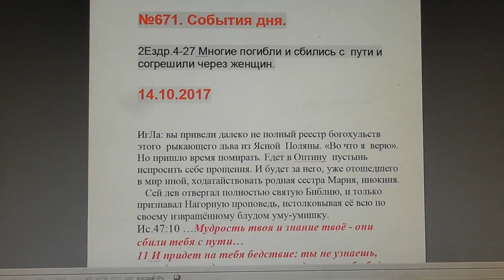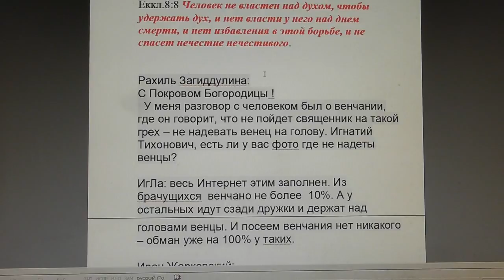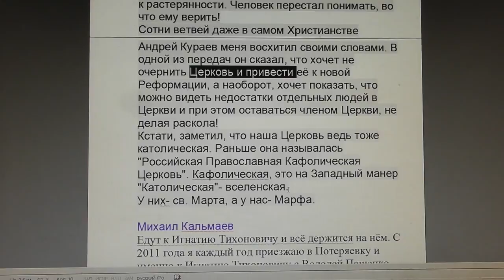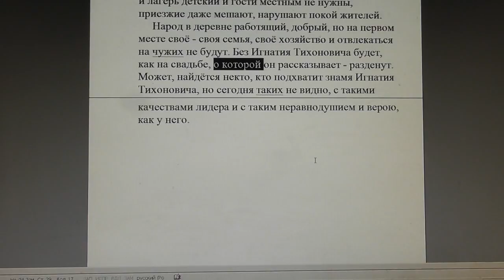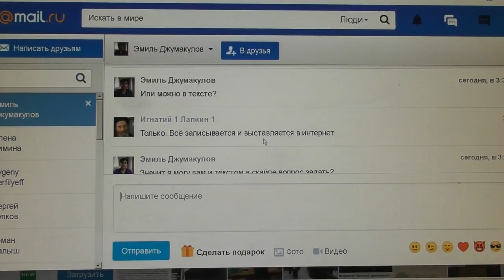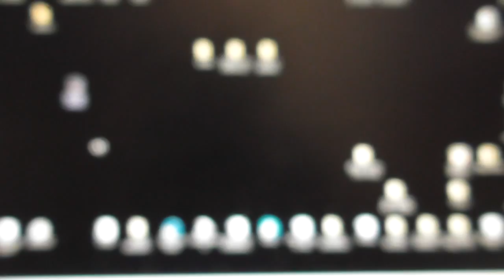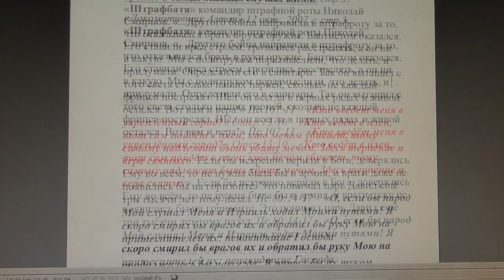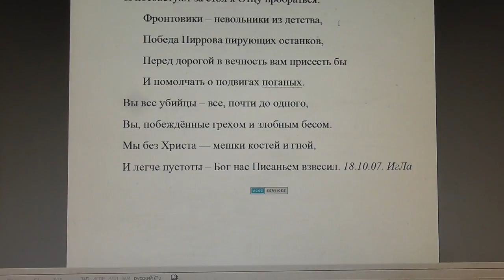№671. События дня. 2Езд. 4:27 Многие погибли... и согрешили через женщин. 14.10. 2017